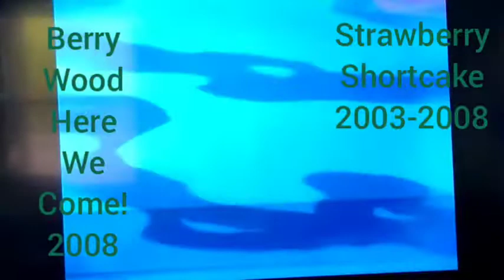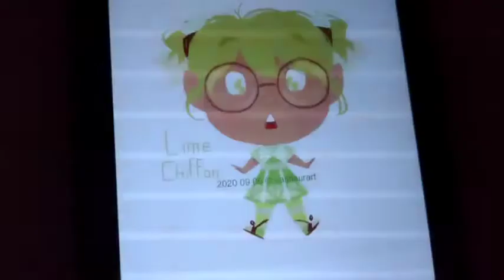Lime Chiffon Evolution 1979-2022